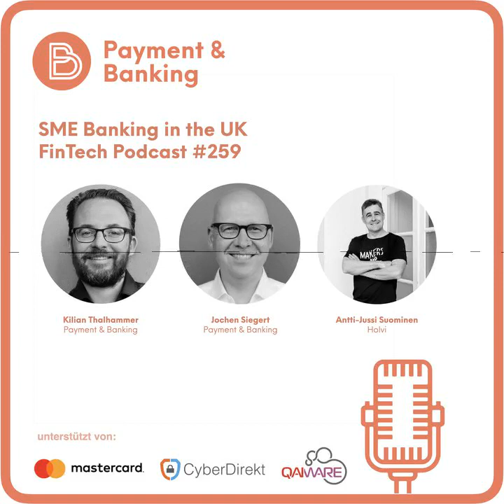SME Banking in the UK - Payment & Banking Fintech Podcast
Holvi, der digitale Banking-Service für Selbstständige expandierte im Februar dieses Jahres auf die Insel und will somit sein Wachstum in Europa voranbringen.„Das Vereinigte Königreich ist einer der wichtigsten Märkte für Fintechs und seit jeher als Nation der Selbstständigen bekannt“, sagt Holvi-Gründer Antti-Jussi Suominen.

Das Unternehmen mit Hauptsitz in Helsinki, Finnland wurde 2011 gegründet und ist ein digitaler Banking-Service für Freelancer und Selbstständige. Durch die Verbindung von starken Finanz-Management-Tools mit einem nutzerfreundlichen Geschäftskonto bietet es eine Banking Möglichkeit, welche die Selbstständigkeit etwas vereinfachen soll.

Holvi, auf Deutsch Tresor, bietet also Selbstständigen die Möglichkeit, Kontoführung und Rechnungsstellung nun von einem Ort aus, zu koordinieren und alle Dokumente an einem Ort digital zu archivieren. Holvi untersteht der finnischen Bankenaufsicht und darf somit den Bankbetrieb, über die anderen Tools hinaus, europaweit anbieten.

Im Newspodcast #251 hatten Jochen und André die Expansion von Holvi ins UK bereits besprochen, die dies mehr oder weniger parallel zu N26's Rückzug aus dem Markt kommunizierten. Im Podcast haben André und Jochen noch gerätselt, über welche Lizenz Holvi das abwickelt? Die Kollegen von Holvi hörten unsere Fragen im Podcast und uns dann angeboten in einem eigenen Podcast über Holvi und die geplante Expansion nach UK zu besprechen.

Kilian und Jochen haben daher die Chance genutzt mit Antti-Jussi Suominen, dem CEO der finnischen Challengerbank für KMUs, einen Podcast aufzuzeichnen.

Sie besprachen zuerst die Historie von Holvi als eine ganz frühe Challengerbank, die 2016 von der BBVA übernommen wurde, die Expansion nach Deutschland und die Erfahrung von IBAN-Diskrimierung, die zu einer deutschen Payment-Institution-Lizenz geführt hat. Last but not least ging es um das eigentliche Thema: Die Expansion nach UK, den Markt, der laut Antti-Jussi viel weiterreichender als Deutschland ist.